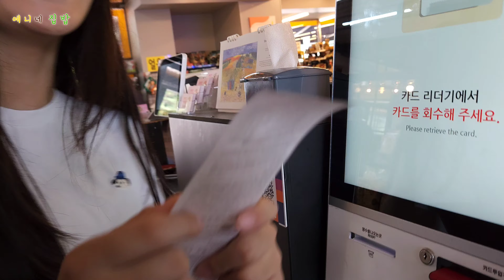예니네 집밥 》 치즈 돈까스 + 김밥 + 라면 + 유부우동 + 소떡소떡 홍천강 휴게소에서 맛있게 냠냠